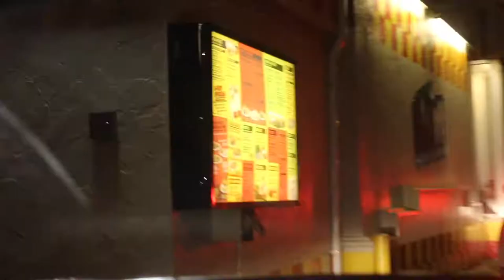Puget Sound After Dark